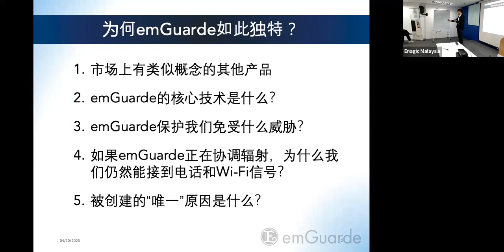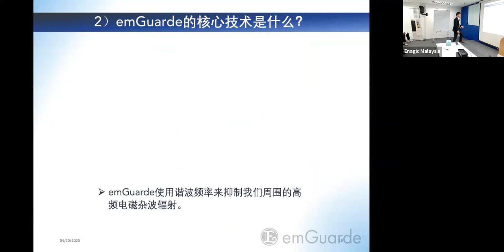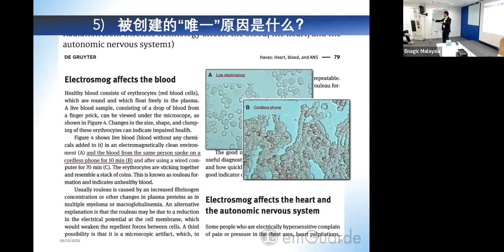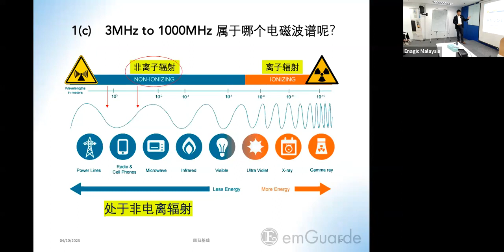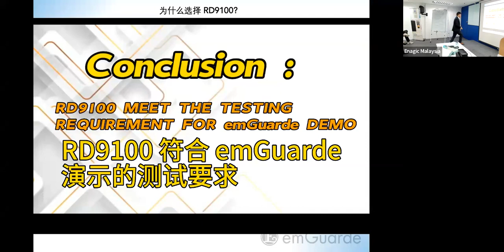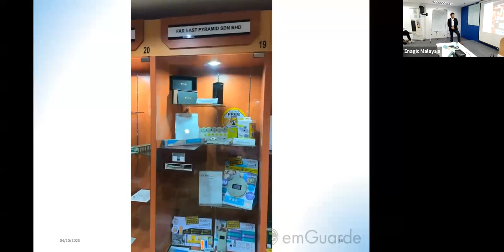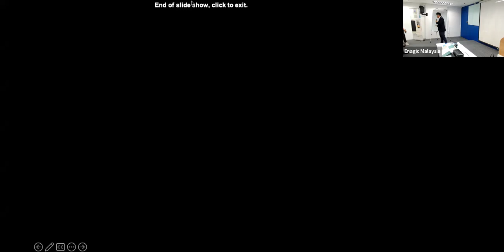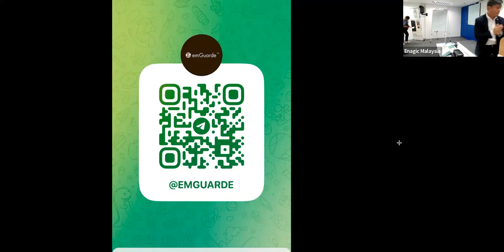emGuarde Intensive Training EIT 231004 CHN